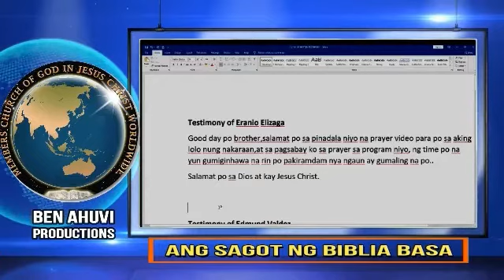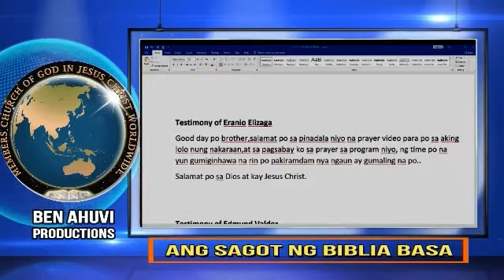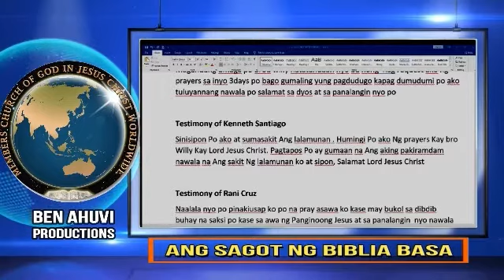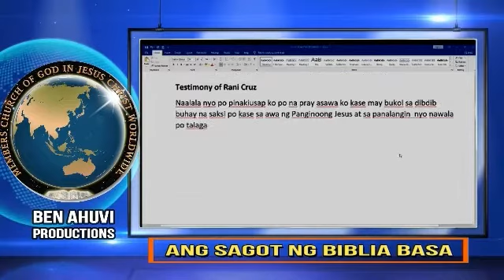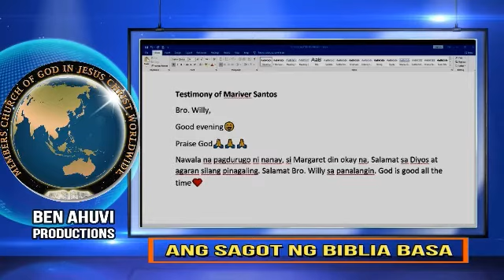Tanong at Sagot Basa : TESTIMONIES NG MGA PINAGALING NG PANGINOONG JESU-CRISTO